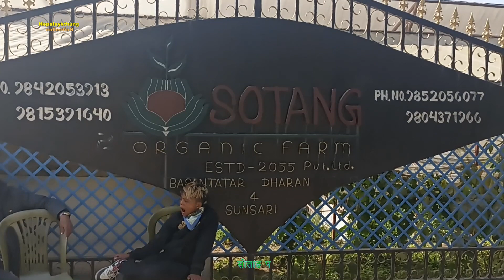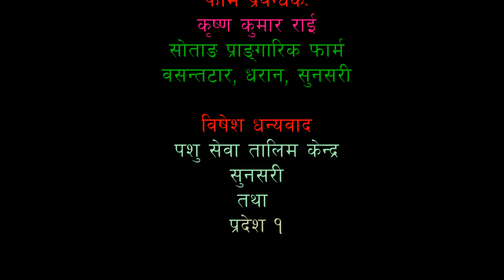Sotang Organic Farm, Basantatar, Dharan, Sunsari